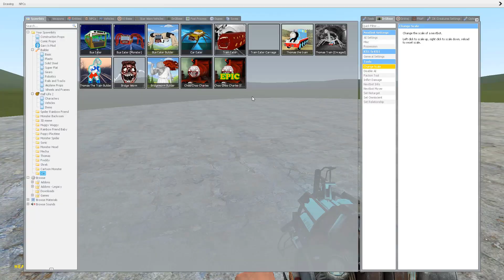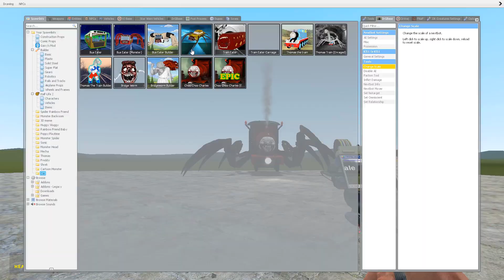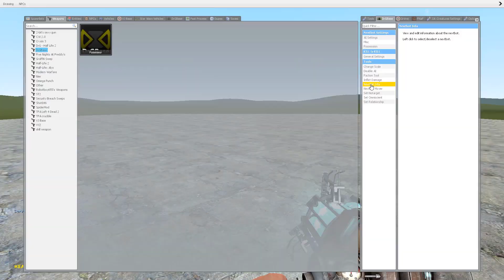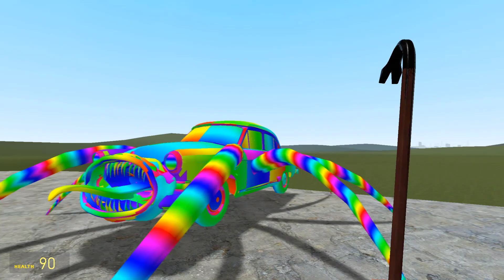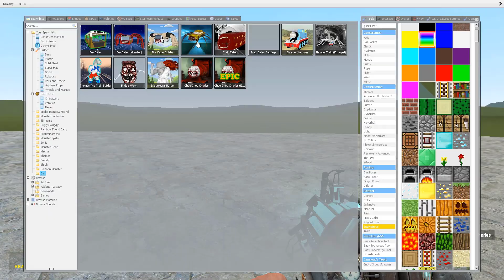CHOO-CHOO CHARLES COLOR VS CAR EATER ALL COLOR! | In Garry's Mod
Choo-Choo Charles vs Car Eater!